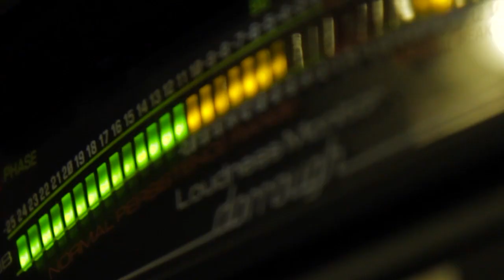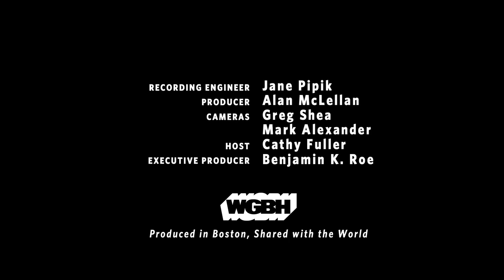WGBH Music: Baillie and Hodgkinson play Franck's Sonata in A Major, Movement II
Live at the Fraser Performance studio in the Classical New England Headquarters at WGBH, Boston, cellist Alexander Baillie and pianist Randall Hodgkinson perform play a cello-and-piano version of Cesar Franck's Sonata in A Major. The second movement is marked "Allegro."